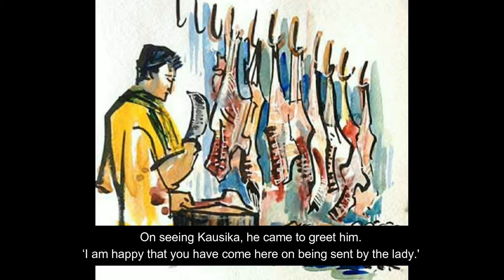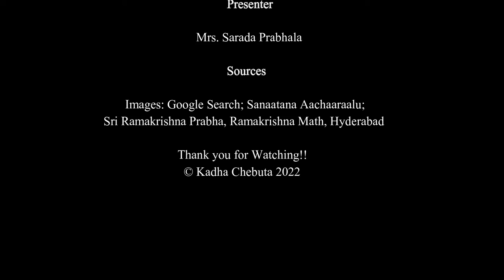Dharmavyadhudu | Telugu Kathalu| Bala Sahityam| Stories for Children| Pillala Kadhalu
Channel: Kadha Chebuta
Presenter: Mrs. Prabhala Sarada
Images Source: Google; Sanaatana Aachaaraalu; Sri Ramakrishna Prabha,
Ramakrishna Math, Hyderabad
Story: Mahabharata (Rishi Mārkaṇḍeya narrated the story to the Pāṇḍavas)